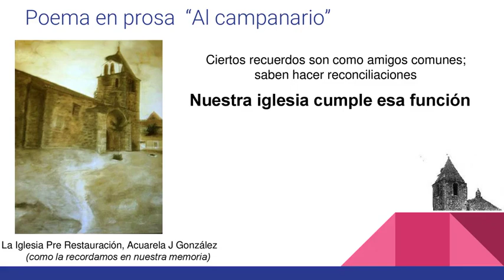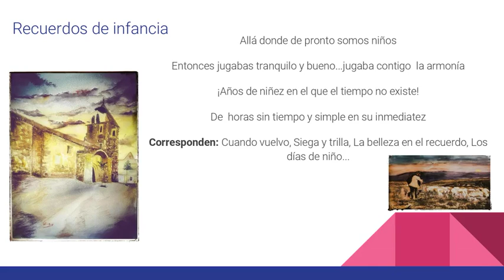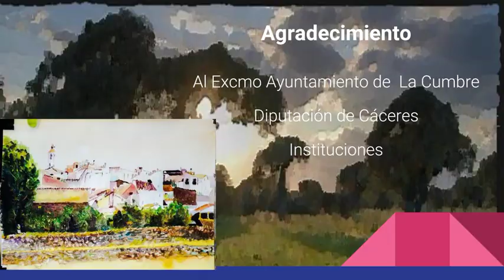La Cumbre: Historia y Sentimiento Presentación Poemario. Autor Ore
Expresión de manera  artística  de la belleza del recuerdo  por medio de las  palabras,  la poesía y la pintura,  el sentimiento de  nuestra tierra, nuestro pueblo, nuestras vivencias del recuerdo cercano, de todo nuestro entorno...